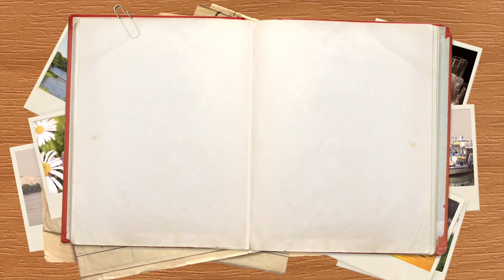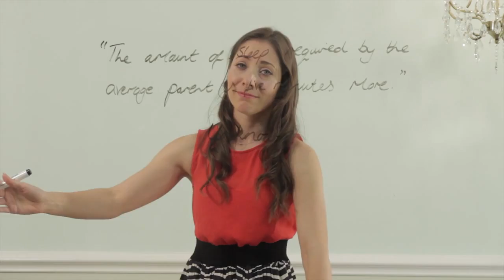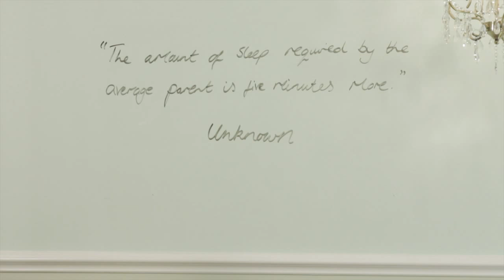Tip for helping your kids get to sleep!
This week I have been being tag teamed by my two in the early wake up department!!  And I'm showing you a lovely night light that sadly doesn't help them stay asleep longer, but does help them GET to sleep!  Let me know anything that works for you in the sleep department!

Production Company - AR Media UK
Producer - Robert Fairhurst
Director - Lennah Seelig
DOP - Sam Chase
Assistant Director - Katy Mair
Assembly Editor - Chris Hearn
Editor - Rob Gray
Graphic Designer - Holly Manning
Makeup & Hair - Aimee Garner